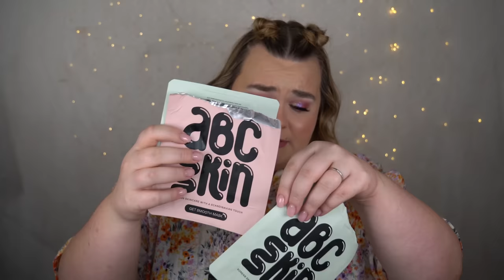GALEN STOR EMPTIES